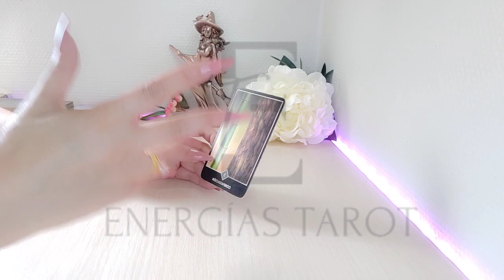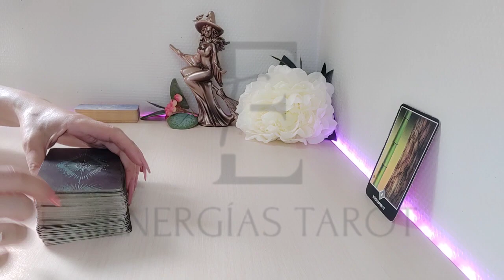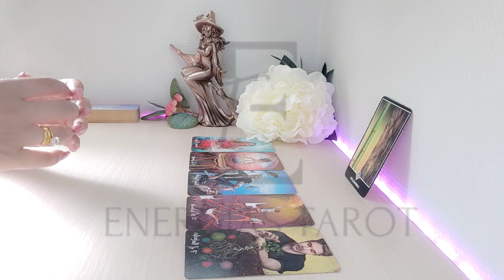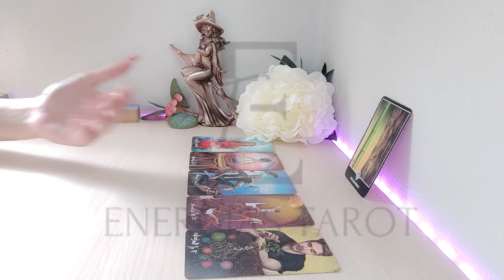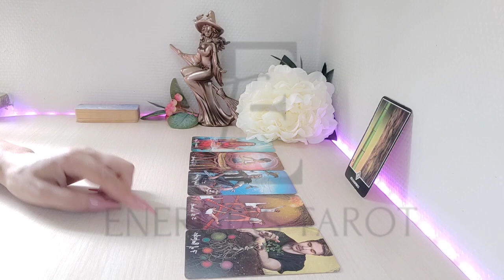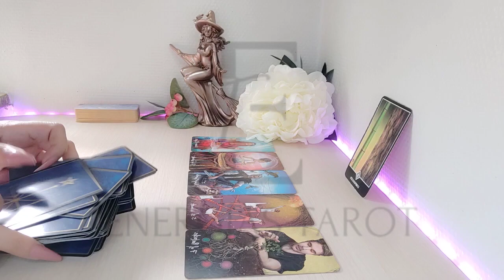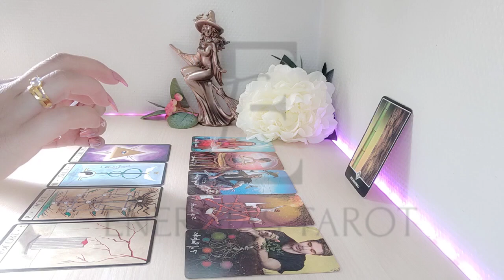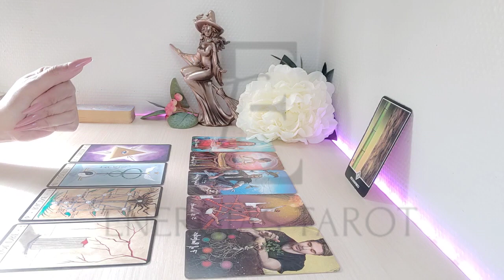Aries 😱 EVITA ESTA DISCUSIÓN 🤯 CON ESTA 👉🏼 PERSONA ARIES AGOSTO 2022